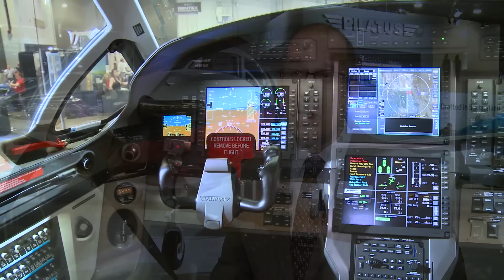P&WC meets Pilatus and Amelia Rose Earhart at NBAA 2015